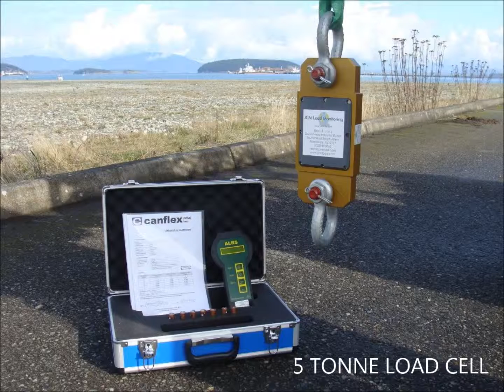Canflex Load Cells Weight Measurement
MANUFACTURER: CANFLEX (USA) INC
PRODUCT: CANFLEX LOAD CELLS
MODEL: CFL/LC
DESCRIPTION: Canflex offers a wide array of Load Cells from 5 thru 500 Tonne capacity